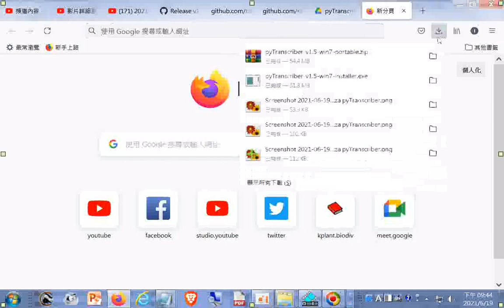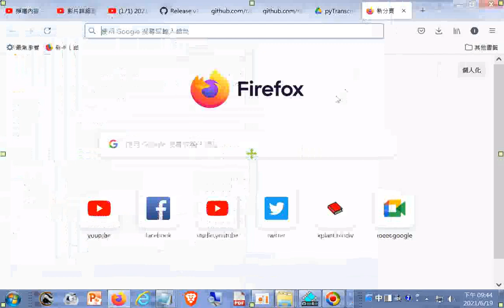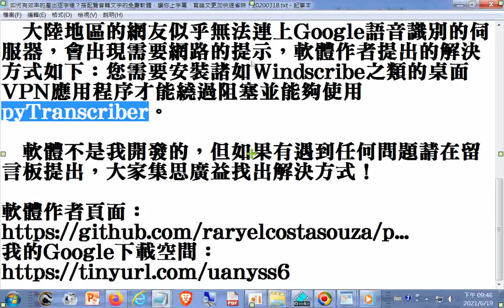pyTranscriber能有效率的產出逐字稿？搭配聲音轉文字的免費軟體，讓你上字幕、寫論文更加快速省時